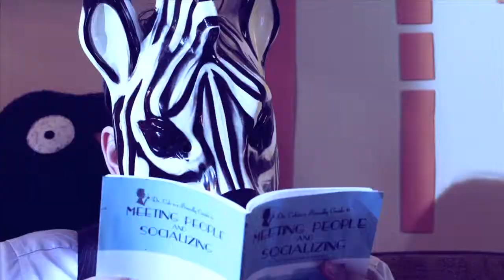Frankie & Friends (online premiere trailer)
the trailer celebrating the premiere of the long awaited Indie Workforce movie "FRANKIE & FRIENDS" starring Michaeline Sexton , Wendy Mccolm , Anthony Trujillo , Christian Maltez , Katie Cockrell , Kellie Cockrell , Rebecca Hirsch , Laura Perloe , Ryan Kibby , and Benjamin Figueroa as "Zero"
directed and photographed by Steven A. Soria
produced by Adora Caelah Lopez
The only friends Frankie has ever had have been imaginary. Now that she is a young woman, one of her imaginary companions feels that it is time Frankie grew up and made some real friends. The only problem is that when their creators make actual friends, the imaginary ones lives are flung into jeopardy.